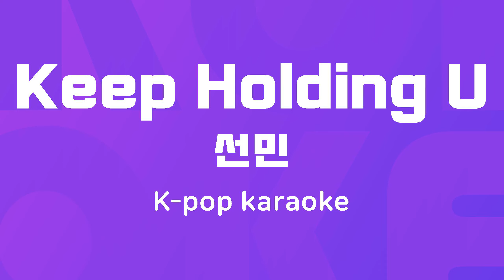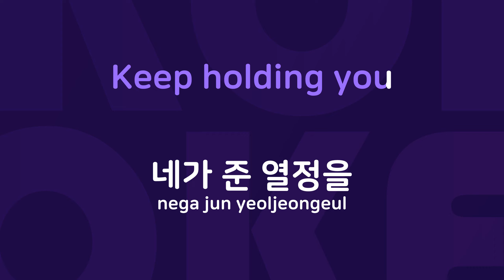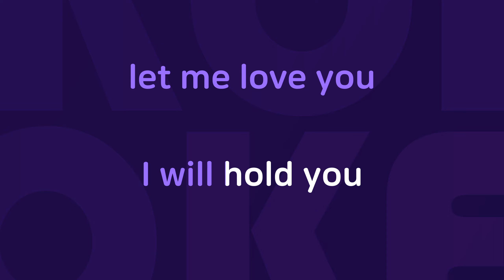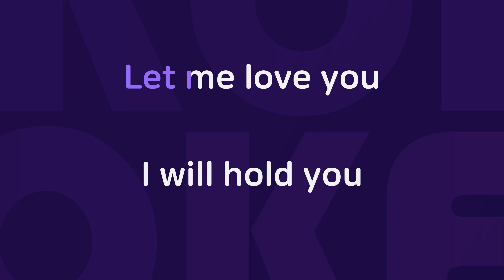Keep Holding U : Originally Performed By 선민 Karaoke Verison